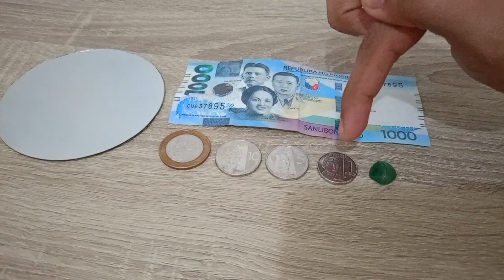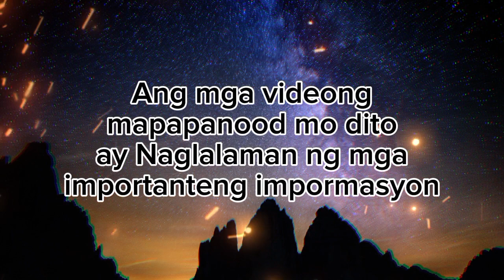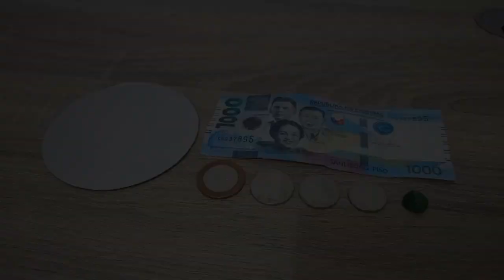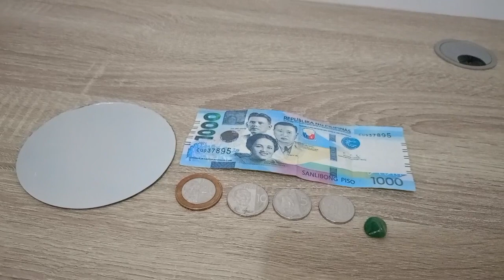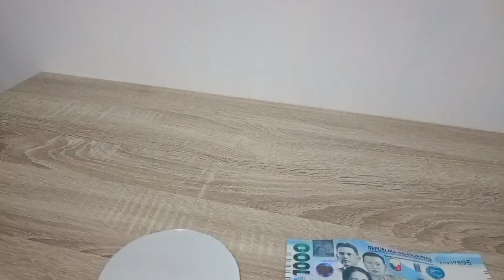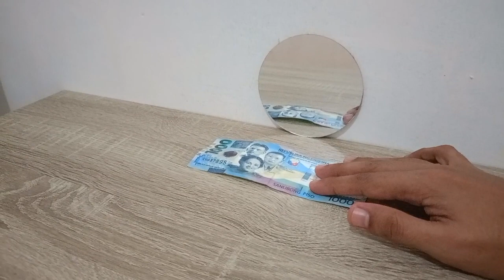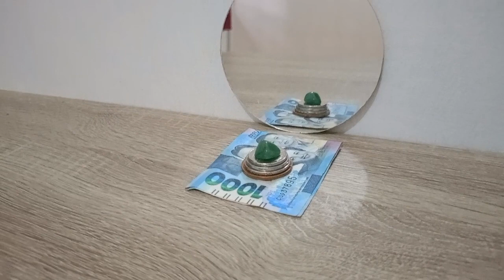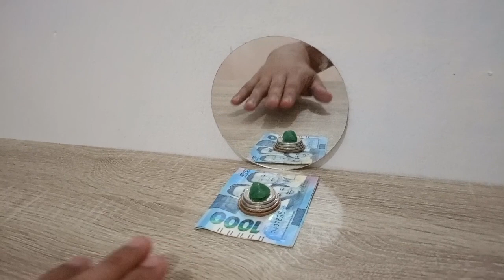DADAMI ANG PERA MO NGAYONG 2024 KAPAG GINAWA MO ITO 💵